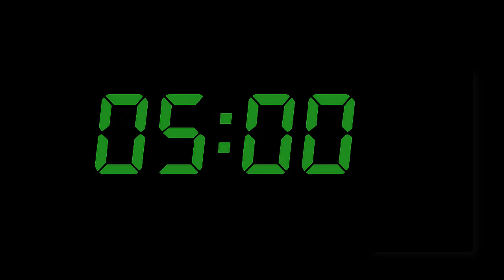Cronómetro 5 minutos ,sonidos de alarma (Free Use)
Cronómetro 5 minutos ,sonidos de pitido al comienzo y alarma al final del tiempo.
Descargar el vídeo mp4  y edita
libremente, modificar tiempo , eliminar color de fondo.y agregar a tus vídeos
Otros posibles titulos del video:
Digital Timer - 5 Minutes
5 Minute Countdown Timer
Cronómetro en línea - Online Stopwatch
cronometro online grande
cronometro digital
cronometro digital chroma
chroma key- relogio na tela
Descargar un cronometro (excelente). - YouTube
Cómo poner un cronómetro de televisión en un vídeo
Descargar gratis video cronometro de pelicula
Cronómetro - television
Mejora tu entrenamiento con un cronómetro
temporizador chroma key
Countdown Timer Chroma Key
Alarma de 5 minutos